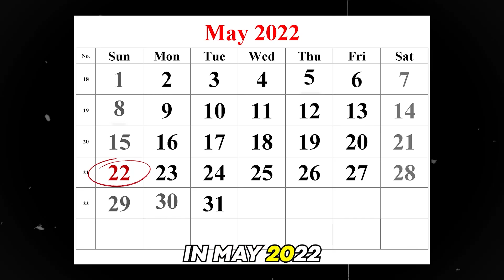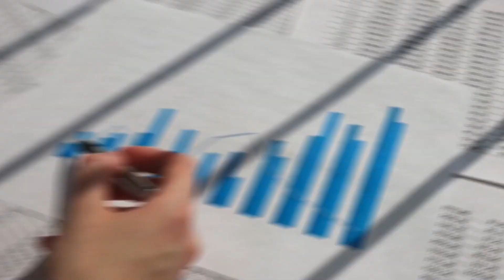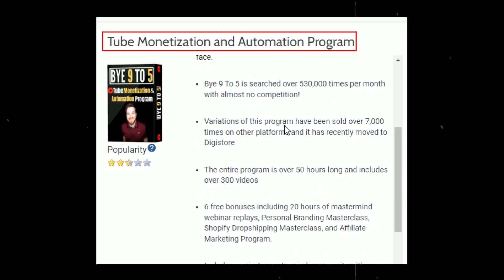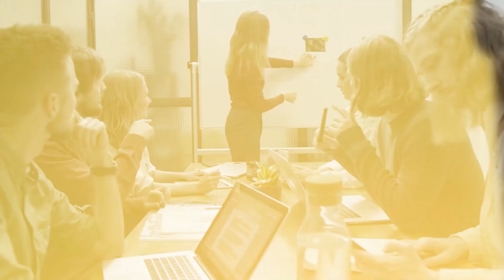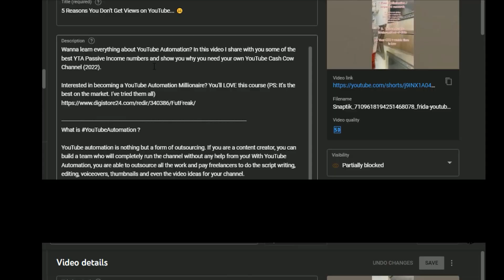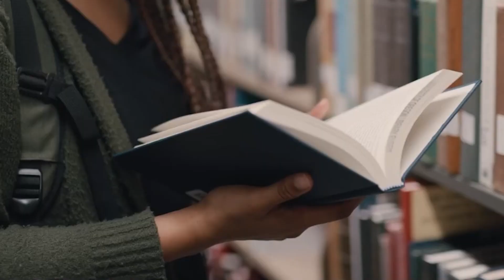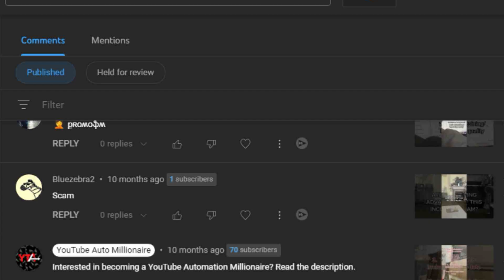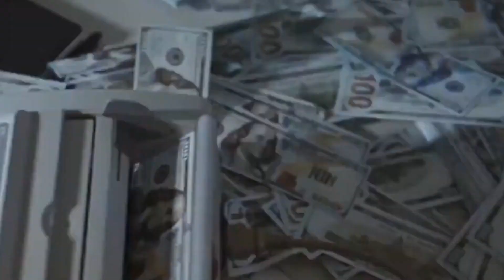I REGRET Making Money with YouTube Automation for 30 days...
I tried a 30-day experiment with YouTube automation, revealing the SHOCKING truth behind the YouTube automation results many gurus flaunt. I made some money too, but I REGRET it. Here's why...

(Only for creators and brands looking to scale revenue through YouTube)

Ever asked yourself if YouTube automation for beginners is truly as easy as reposting TikToks or Instagram Reels as YouTube Shorts? Can YouTube automation channels really pull in significant revenue by taking advantage of the YouTube Shorts automation phenomenon? Are Cash Cow Channels or Faceless YouTube Channels really the answer?  I conducted this experiment to answer these very questions.

Hey! I'm Mihir Narula, your friendly neighborhood YouTube growth guy. My YouTube journey began in 2015 with a fake smartphone and 100 Kbps WiFi. Then in 2021, I shifted my focus to only help high-value individuals, entrepreneurs, and celebritiess grow their brands on YouTube.

On this channel, I wanna share everything I've learned to help you elevate your brand to new heights. Join me for some practical knowledge, light-hearted sarcasm, and the occasional cringe moment. Let's conquer YouTube together!